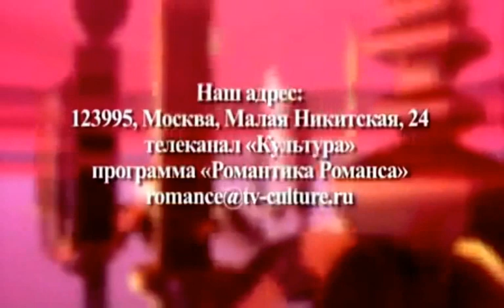“ЛЮБЛЮ ТЕБЯ“ Ирина Крутова и Владислав Косарев в Романтике романса. Ансамбль "Canto dell'amore"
"Люблю тебя" - Ирина Крутова и Владислав Косарев в "Романтике романса".  Праздничный концерт - съемка телепередачи "Романтика романса" (телеканал Культура) посвященной международному женскому дню - празднику 8 марта. Романсы, песни ретро, шлягеры советской эстрады.
Ирина Крутова, Владислав Косарев, Ретро-ансамбль CANTO DELL' AMORE под управлением Оксаны Петриченко, Татьяна Солнышкина (фортепиано), Виталий Кись (гитара).
Ведущие - Святослав Бэлза и Мария Максакова.